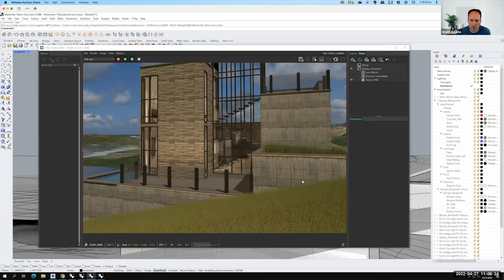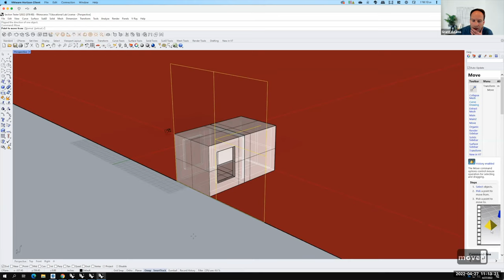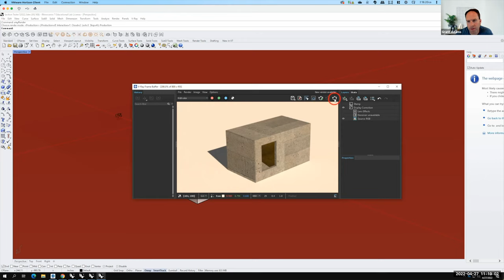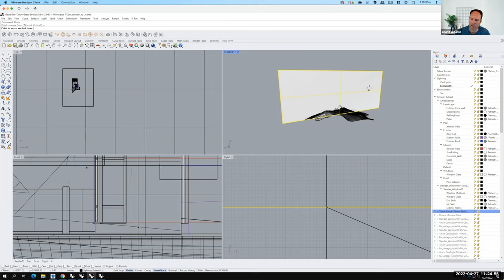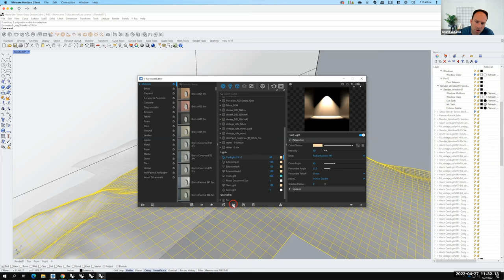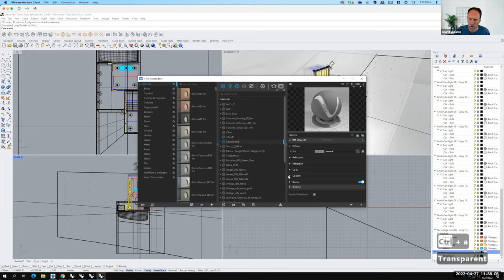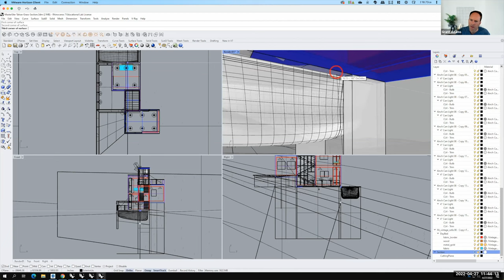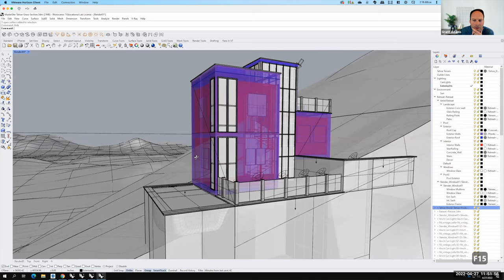Lecture 225 - Introduction to Sections (Spring 2022)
An overview of sectional renderings in Rhino and V-Ray.  Includes how to use the SectionTools plugin to establish a sectional view and how to split your model and apply a cThru material which blocks light but is invisible) to accurately show shadows & light inside your rendering.